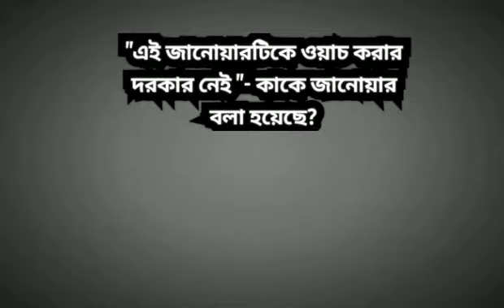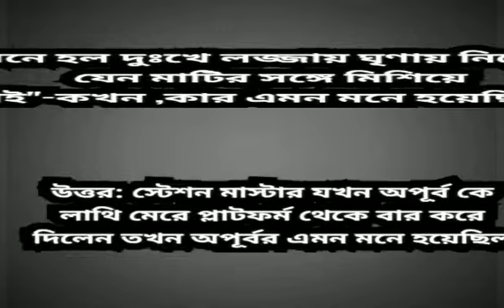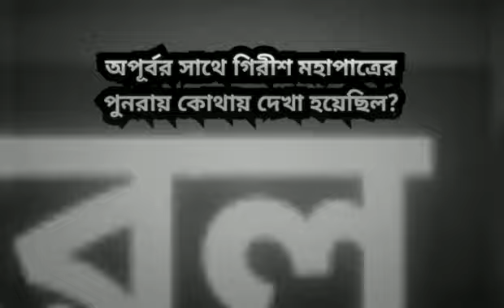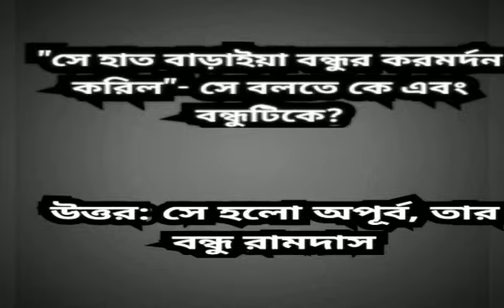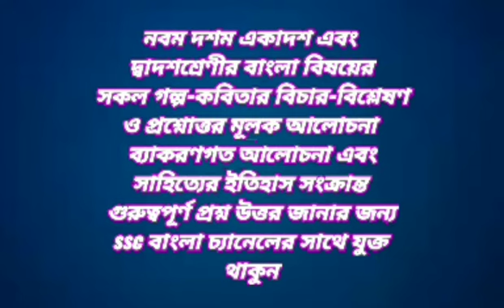পথের দাবী || Pather dabi by Sarath Chandra chattopadhyay || পথের দাবী প্রশ্নোত্তর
Madhyamik 2024
 Pather dabi by Sarath Chandra chattopadhyay

এছাড়া ব্যাকরণ বিষয়ক আলোচনা পরবর্তীতে ধারাবাহিকভাবে পোস্ট করা হবে ।

নবম , দশম,  একাদশ ও দ্বাদশ শ্রেণীর বাংলা পাঠ্য বই এর সকল গল্প , কবিতা,  নাটক এর মনগ্রাহী আলোচনা পেতে এবং বাংলা সাহিত্যের ইতিহাস এর প্রচুর প্রশ্ন উত্তর পেতে এই ' ssc বাংলা '  চ্যানেল টি subscribe করুণ ...ধন্যবাদ ।

পথের দাবী,pather dabi by sarath chandra chattopadhyay question and answer,মাধ্যমিক 2021 পথের দাবী প্রশ্ন ও উত্তর,pather dabi sarat chandra chattopadhyay class 10,wbbse class 10 bengali story pother dabi sarath chandra chattopadhyay,পথের দাবী প্রশ্নোত্তর,pather dabi,পথের দাবী প্রশ্ন ও উত্তর,pather dabi by sharat chandra chattopadhyay,sarat chandra chattopadhyay,পথের দাবী শরৎচন্দ্র চট্টোপাধ্যায়,পথের দাবী শরৎচন্দ্র চট্টোপাধ্যায়,পথের দাবী mcq saq প্রশ্ন ও উত্তর